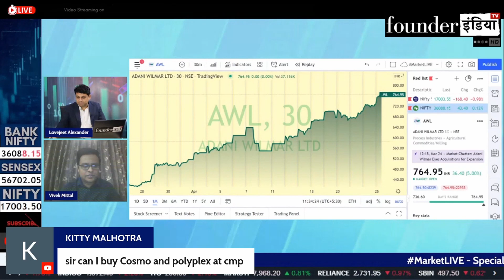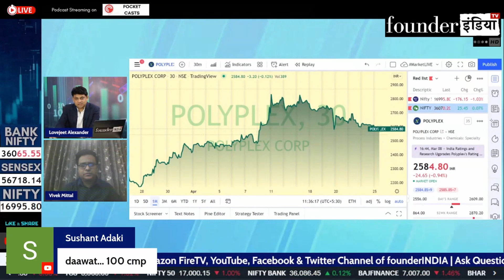Polyplex Corp Ltd. के शेयर में क्या करें? Expert Opinion by Vivek Mittal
जानिए हमारे stock market expert Vivek Mittal की राय |

Analysis of: Polyplex Corp Ltd.